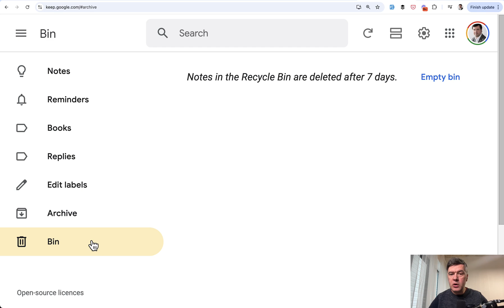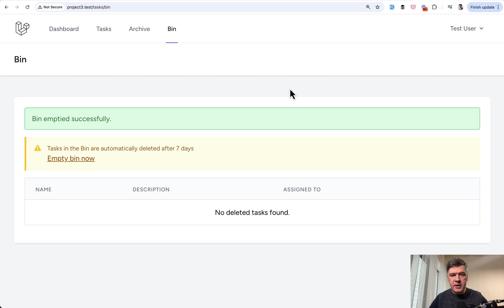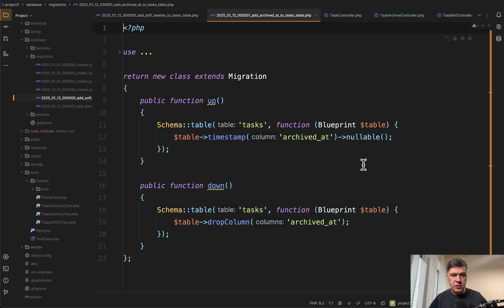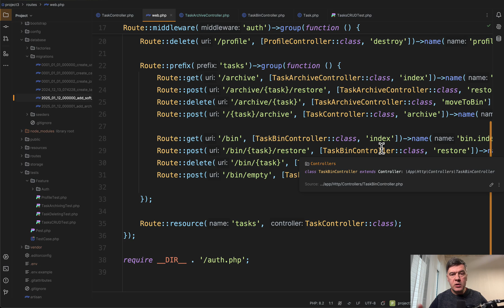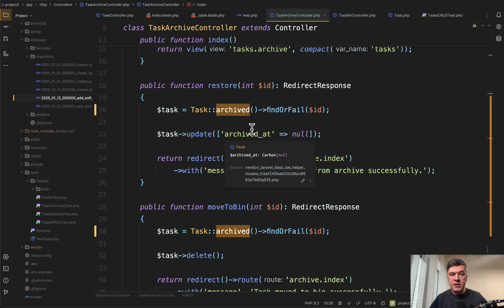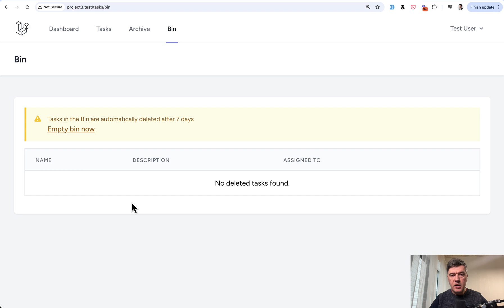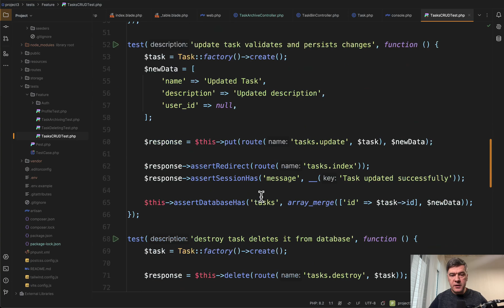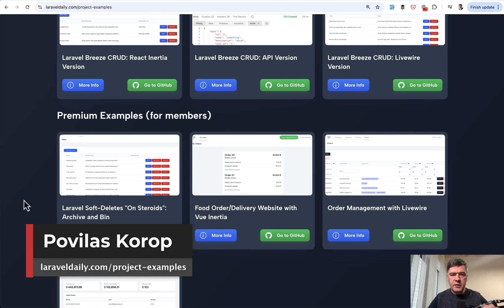Laravel Soft-Deletes with "Archive" and "Bin"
A demo project with more complex scenario for Soft Deletes.